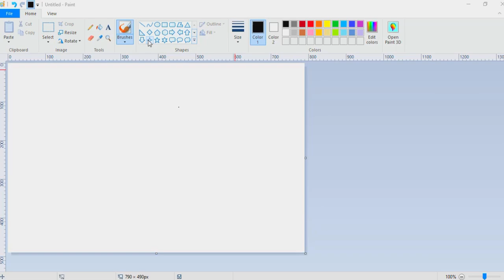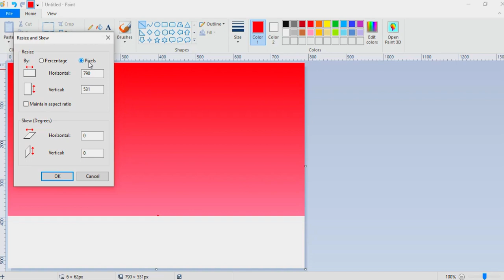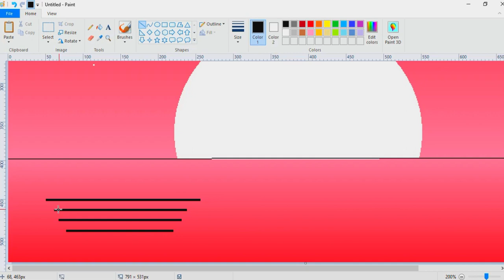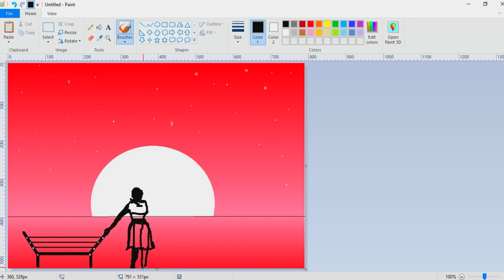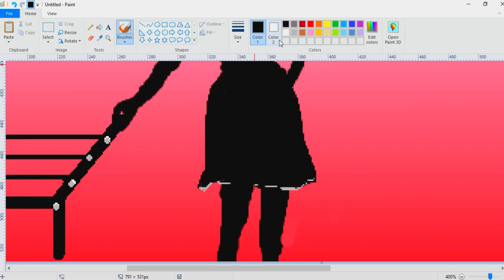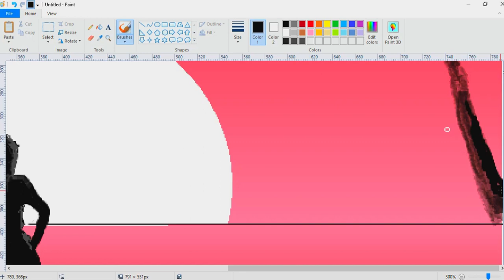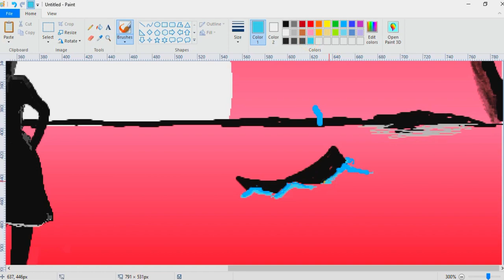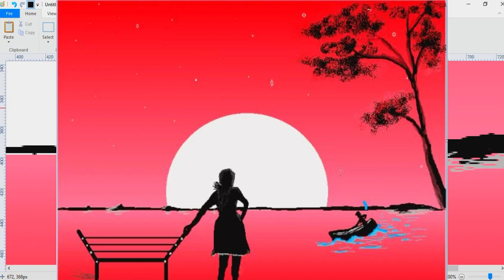How to Draw the Fisherman's Wife Scenario | Ms painting| mspaint AnArT Sl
Hi,, Im AyEsH
My effort is to Relax and enjoy the Paintings and teach you how to basically paint in ms paint. Eassy You Can Paint What your Child need to and also for your Hobby too as i Do.. So EnJoY ThE pAInTiNg ..WaTiNg FoR NeW ViDeOs...With AN ArT
Previous Arts

"Lets Draw The Childhood Scenario In Ms Paint | Computer Drawings | mspaint | anart SL"